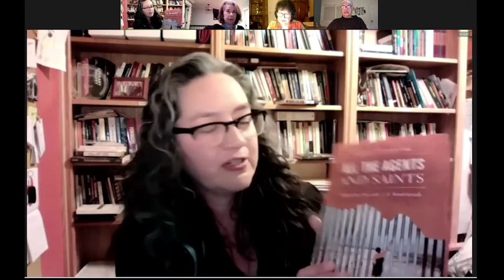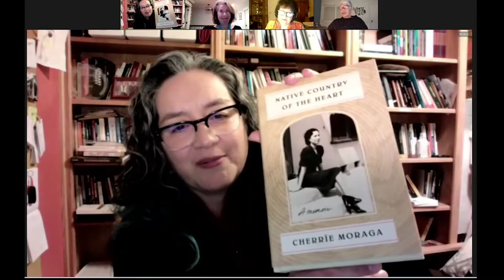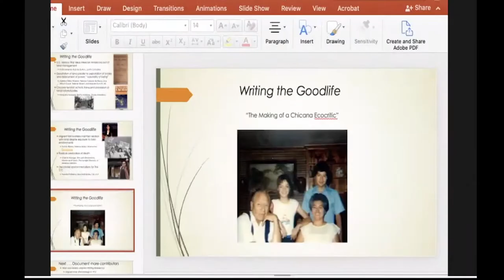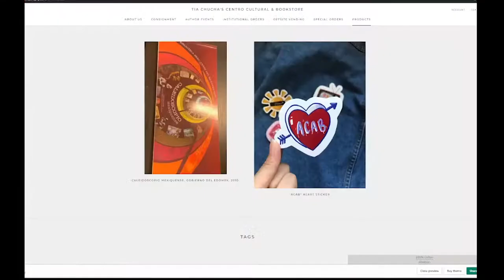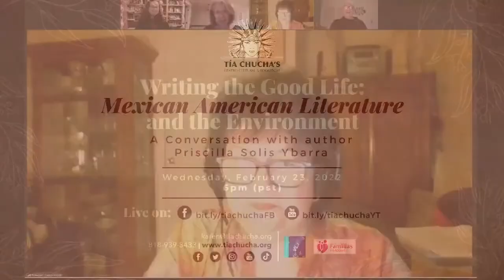Writing the Goodlife: Mexican American Literature and the Environment with Priscilla Solis Ybarra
Join our Climate Comadres for a virtual reading and conversation with Priscilla Solis Ybarra, author of Writing the Goodlife: Mexican American Literature and the Environment.

Dr. Ybarra writes, “Goodlife writing embraces the values of simplicity, sustenance, dignity and respect. The values in goodlife writing implicitly integrate the natural environment as part of the community, and thus cultivate a life-sustaining ecology for humans.” Latinx literature and goodlife writing provide us with concientización, insights, historical knowledge and optimism for an equitable way forward for climate action.

Thank you to Tia Chucha's Bookstore for helping us host this event!